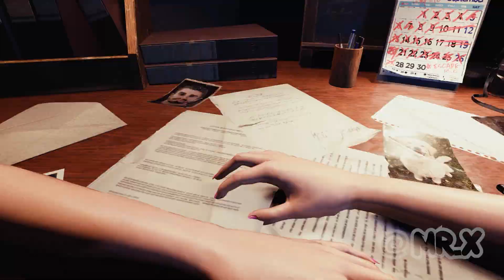Resident Evil 3 Remake Jill with Sandwich Shirt Gameplay PC Mod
Base Model Created by Alphazomega
Reskin by Mr.X

Mr.X as Nemesis Created by Zero

BSAA Chris as Mr.X Created by Georgechief